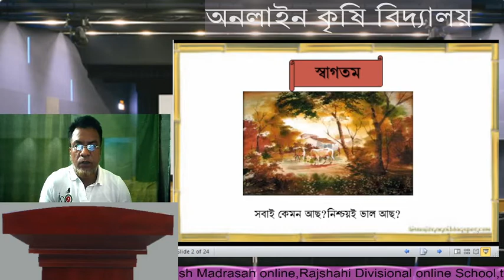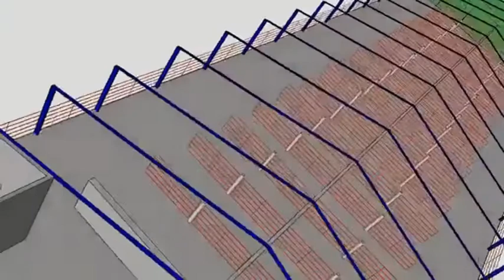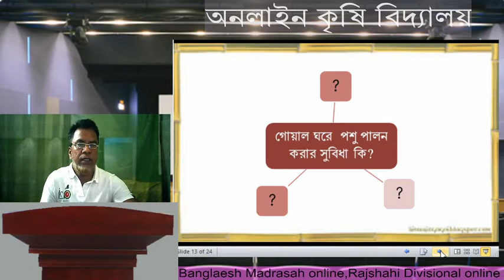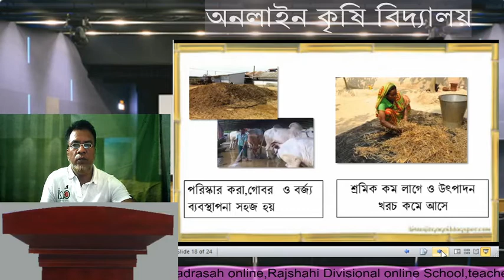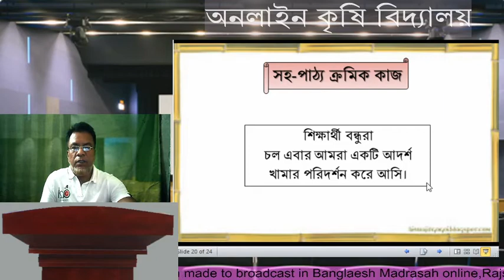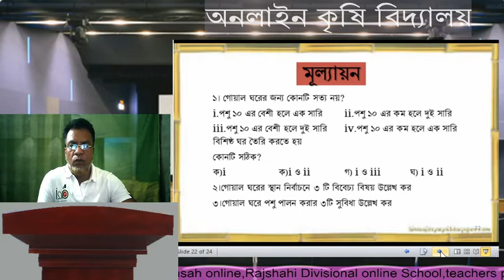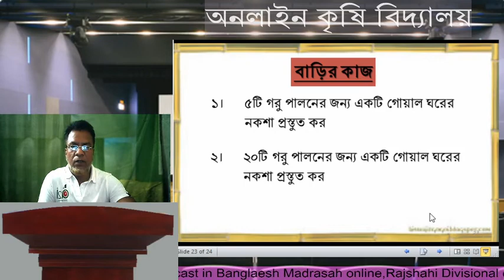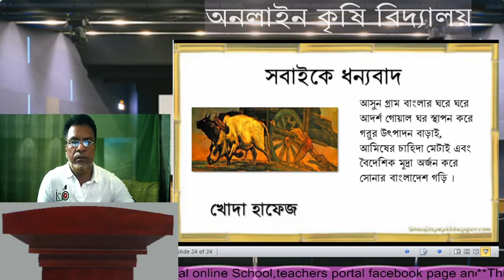কৃষি ৮ম ৫ম অধ্যায় পাঠ ১৫ গরু পালনের জন্য আদর্শ গোয়াল ঘর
অনলাইন কৃষি বিদ্যালয়,মো: শামীম হোসেন,সহকারি শিক্ষক(কৃষিশিক্ষা)
হাজী আহমাদ অআলী আলিয়া কামিল মাদরাসা,সিরাজগঞ্জ